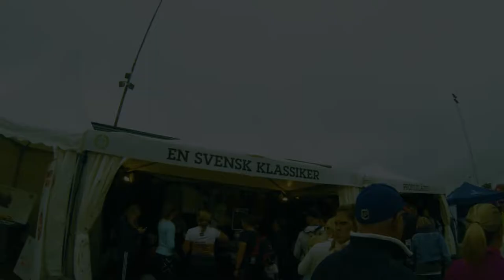En Svensk Klassiker Av Johanna Mattsson